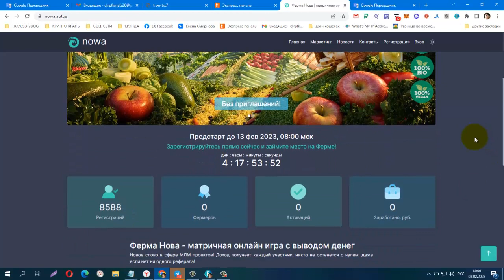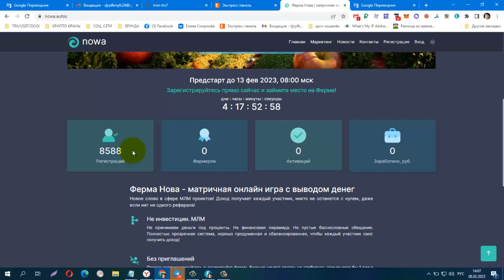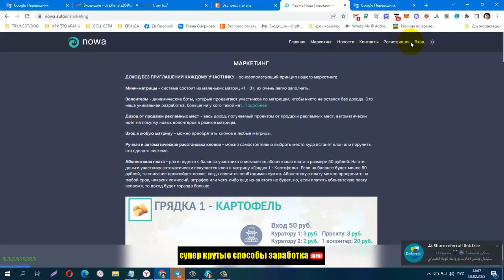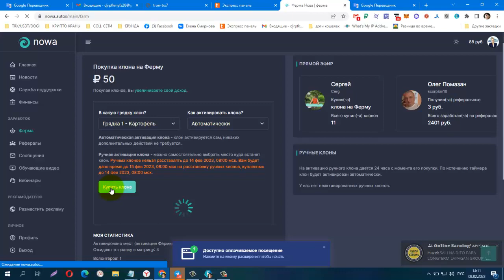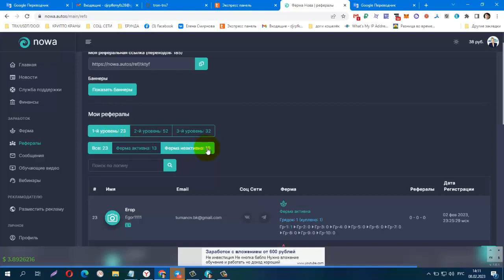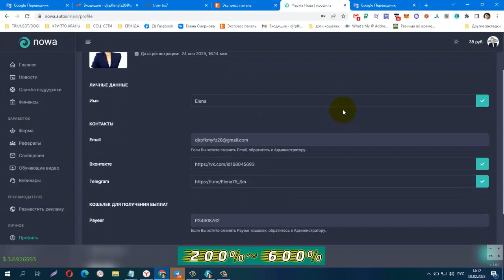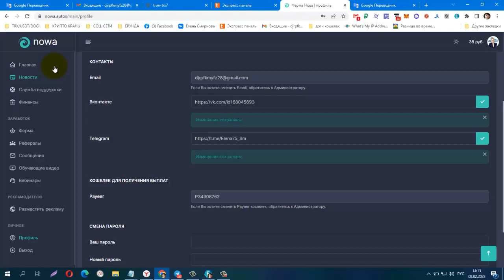ПРЕД СТАРТ! ФЕРМА NOWA, Вход всего 50 руб! Доход 93 630 руб! Старт 13,02,23 г 8,00 мск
НАЧАЛСЯ ПРЕДСТАРТ  ФЕРМА NOWA
Старт бизнес игры: 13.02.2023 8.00 мск
 ВНИМАНИЕ: Расстановка по ДАТЕ РЕГИСТРАЦИИ
Мини-матрицы - система состоит из маленьких матриц «1 - 3», их очень легко заполнять.
 Еженедельная активация 50 рублей, ВОЗМОЖНЫЙ ДОХОД 93 630 с каждого купленного места!
 УНИКАЛЬНАЯ РАЗРБОТКА ВОЛОНТЕРЫ - динамические боты, которые продвигают участников по матрицам, чтобы никто не остался без дохода.
 Ручная и автоматическая расстановка клонов
 На предстарте будет доступно пополнение и покупка мест на грядках